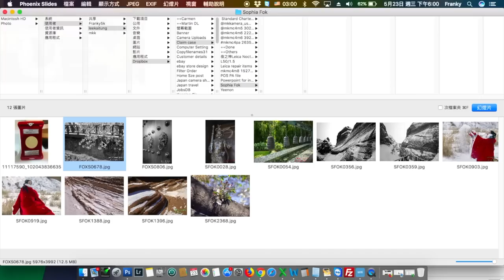Leica相機不是男人的專利(有字幕 )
很多朋友都喜歡Leica相機拍攝出來的相片，但是一講到是手動對焦，往往就是這個原因而卻步，其實手動對焦並不難用，只要你習慣了就沒有難度，今次專訪了一個女性Leica用家，她對手動鏡頭的看法和心得分享。

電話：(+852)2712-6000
辦公時間：星期一至六 11:30 ~ 20:00
公眾假期:11:30 ~ 19:00
星期日休息

辦公時間：星期二至六 12:00 ~ 21:00
星期日、一及公眾假期12:00-20:00
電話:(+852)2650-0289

Business hour: Monday to Saturday 11:30 ~ 20:00
Public holidays 11:30 ~ 19:00, Sunday close
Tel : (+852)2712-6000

SimCity Branch:
Business hour: Tuesday to Saturday 12:00 ~ 21:00
Sunday, Monday, Public holidays 12:00 ~ 20:00